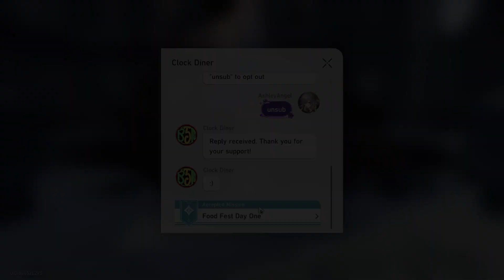Event Guide | Penacony Food Fest | Honkai Star Rail 2.0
Recording Using: OBS 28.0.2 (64-bit, Windows)
Graphics Card for Recording: Intel Iris Xe Graphics
Graphics Card for Gaming: RTX 3060
Editing Program: Clipchamp and Adobe Premiere Pro (Depends)

Below is my laptop spec:
16 GB DDR5-4800 MHz RAM (2 x 8 GB)
1 TB SSD storage